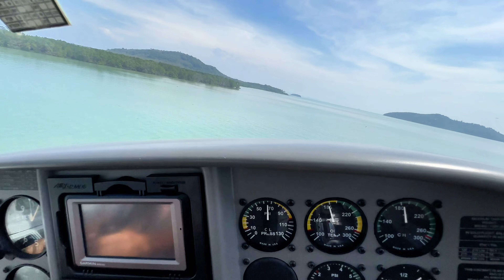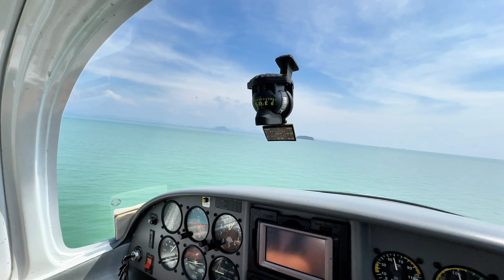PHUKET TOUR BY PLANE / PHUKET TURU Bu Tura Kalp Dayanmaz!!!phuket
Merhaba arkadaşlar! 🌍 Bu sefer Phuket'in muazzam manzaralarını keşfetmek için unutulmaz bir uçak turuna çıktık! Deniz uçağının eşsiz perspektifinden muhteşem adaları ve sakin koyları gördük. 🛩️ Videomuzu izleyerek bizimle bu heyecan verici maceraya katılın! Ayrıca, tur hakkında daha fazla bilgi almak için açıklama kısmındaki bağlantıyı kontrol etmeyi unutmayın. 🏝️✈️ Keyifli seyirler!